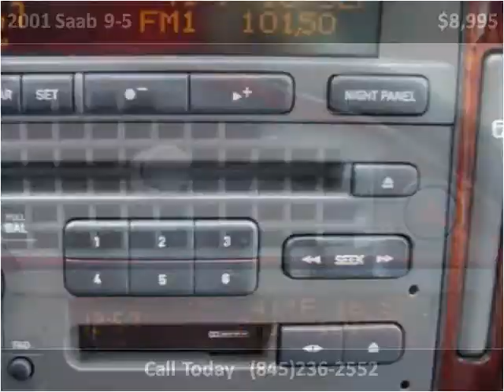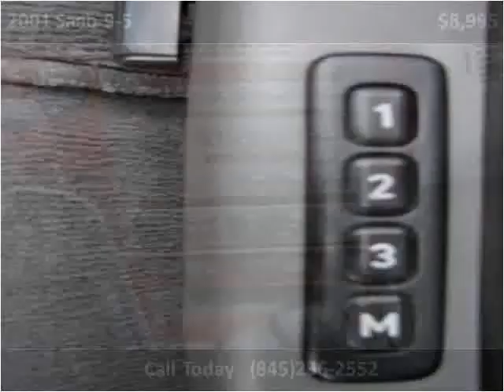2001 Saab 9-5 Used Cars Marlboro NY